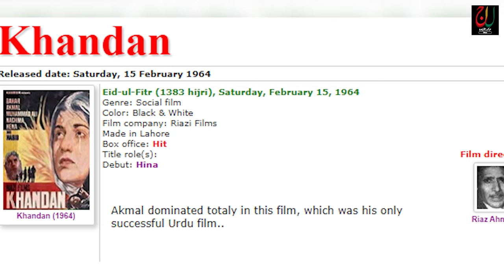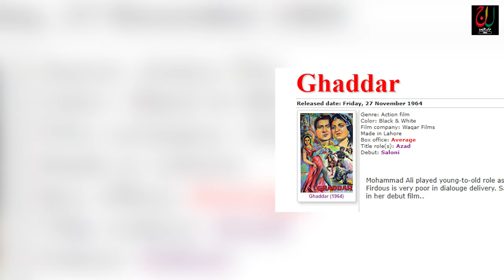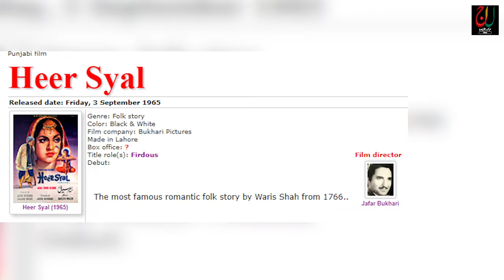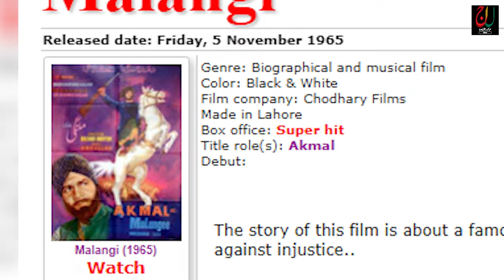Firdous Begum | Pakistani Actress Firdous | LaJ Films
Firdous Begum, known mononymously as Firdous, was a Pakistani film actress known for her role in 1970's Heer Ranjha film. She appeared in more than 150 uncertain films, including one hundred thirty Punjabi, twenty Urdu and three Pushto films